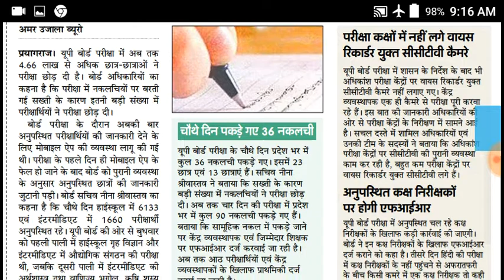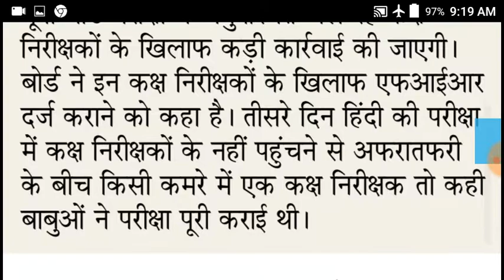UP Board अबतक 4.66 लाख छात्रों ने छोड़ी परीक्षा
UP Board Exam 2019 अबतक 4.66 लाख छात्रों ने छोड़ी परीक्षा

Hello!

Thanks !